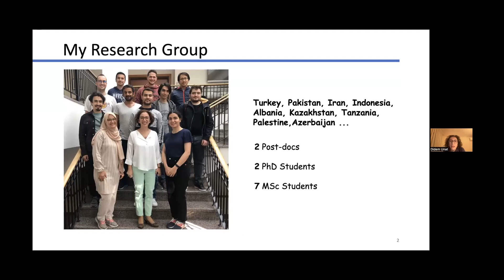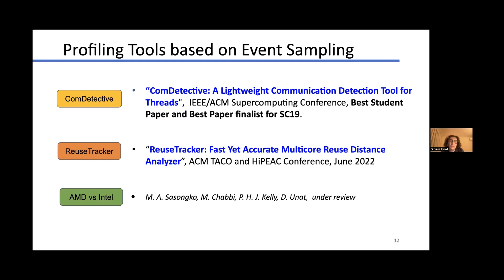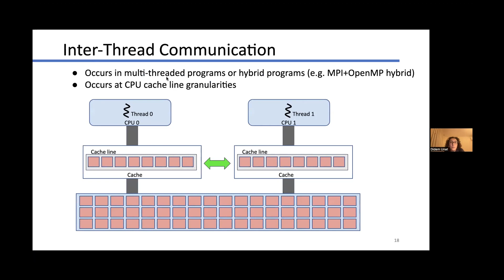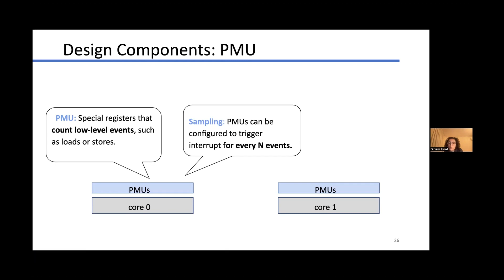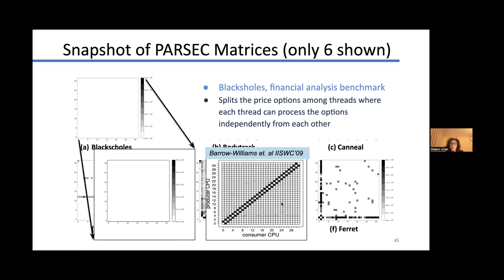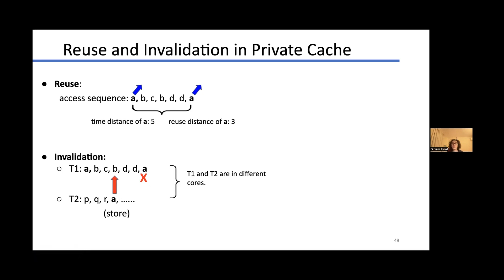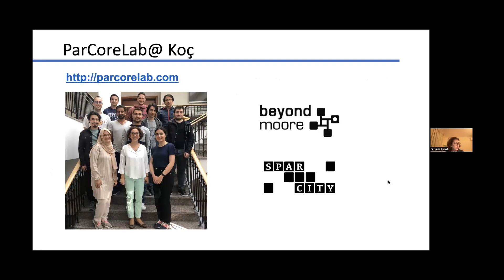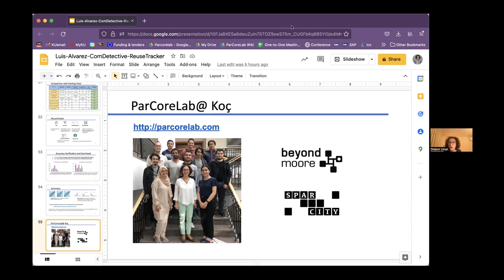Profiling Tools for Data Locality - Didem Unat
Didem Unat, the 2012 Alvarez Fellow in Computing Sciences at Berkeley Lab, is now associate professor at Koç University in Turkey and director of the Parallel and Multicore Computing Laboratory. She shared some of her recent work in this talk on April 19, 2022.

Berkeley Lab's Luis W. Alvarez Fellowship in Computing Sciences offers upcoming or recent Ph.D.'s the opportunity to work on some of the most important research challenges in computing sciences at a national lab synonymous with scientific excellence. The Alvarez Seminar Series features current and past Alvarez Fellows talking about their research and career paths.

Abstract: In this talk, I will present two profiling tools that my group developed to measure data locality aspects of an application running on a multicore system. Our tools make use of performance monitoring units in a unique way to lower the overhead of profiling. One of such tools is ComDetective, which monitors inter-thread communication. The second tool is ReuseTracker, which analyzes reuse distance in private and shared caches. We expect that both ComDetective and ReuseTracker pave the way for a new generation of low-overhead profiling tools and they can be used by the end-users to improve data locality aspects of their software.